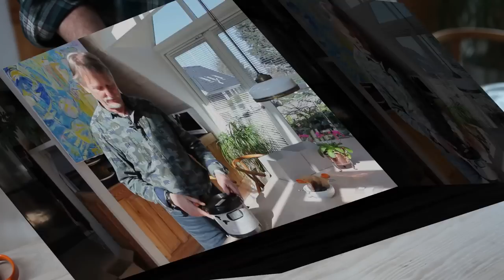Dyrk svampe i kaffegrums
Lars Lund viser to nemme måder at dyrke svampe på. Du kan tilmed tage din svampefarm med på ferie og passe den her.